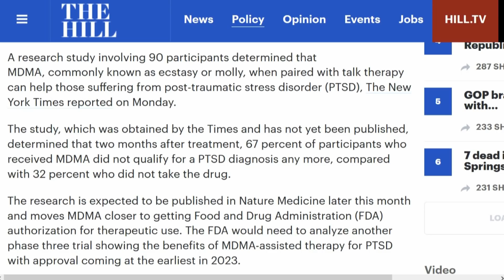STUDY: MDMA + Talk Therapy CRUSHES PTSD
Scientists and researchers have long tried to prove that psychedelic drugs could treat some of the most intractable problems in human health, like addiction and post-traumatic stress disorder (PTSD). Now, they have data to back their claims, paving the way for the bourgeoning psychedelics market.

On Monday, the journal Nature published the phase-III clinical trial results on MDMA-assisted psychotherapy as a treatment for PTSD, operated by the Multidisciplinary Association of Psychedelic Studies (MAPS). The data is impressive. After 18 weeks and three sessions, 67% of participants receiving MDMA therapy saw so much symptom reduction that they no longer met the threshold for a PTSD diagnosis.